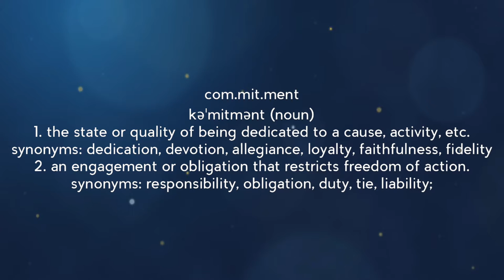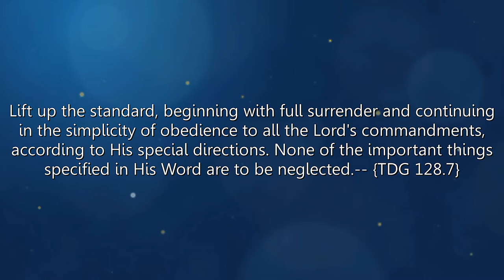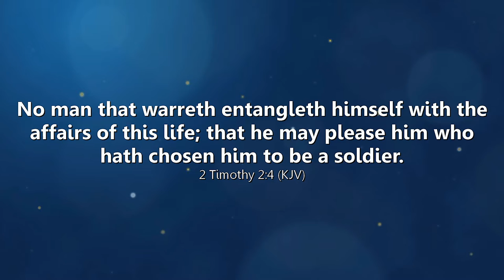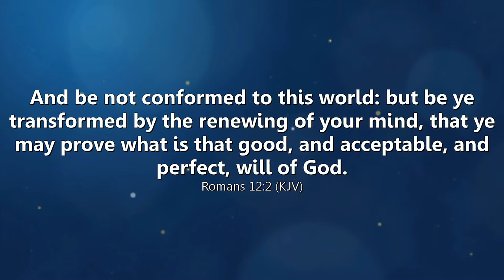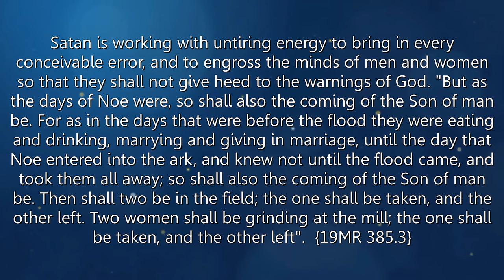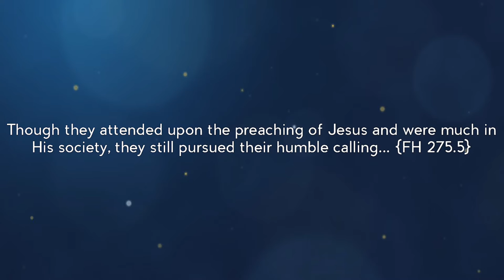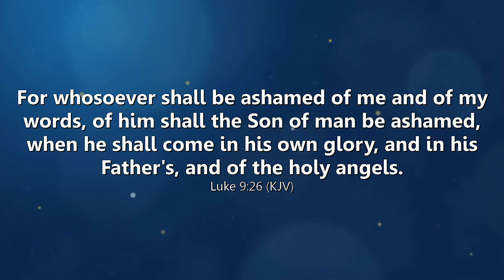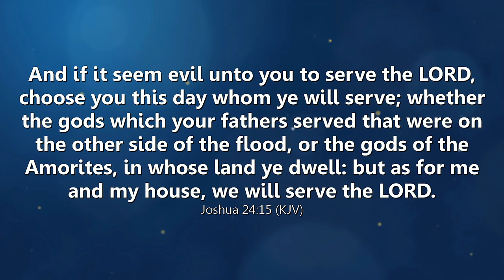The Art Of Commitment